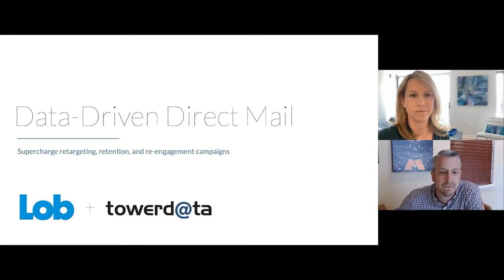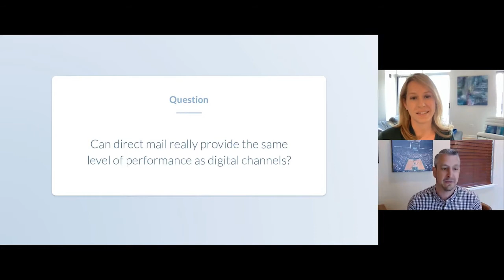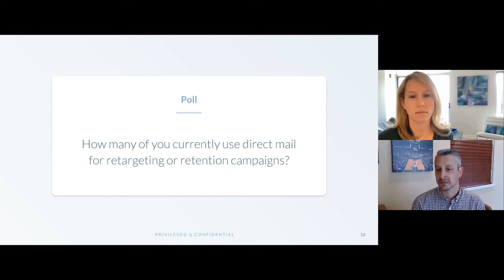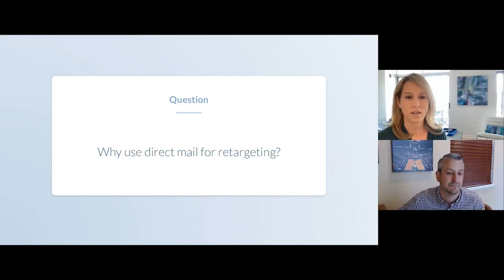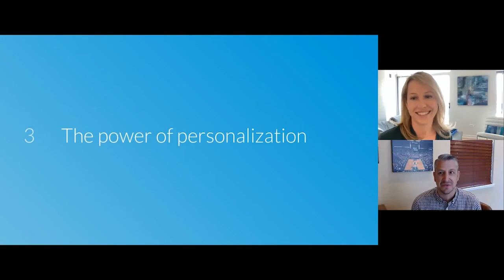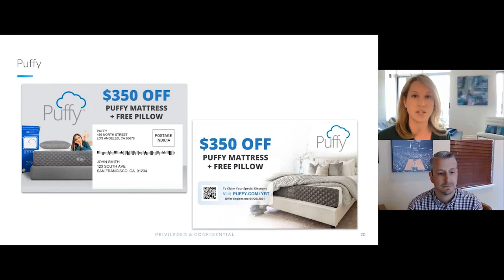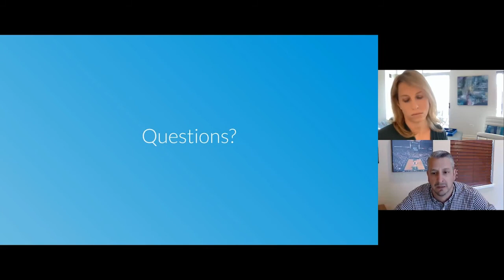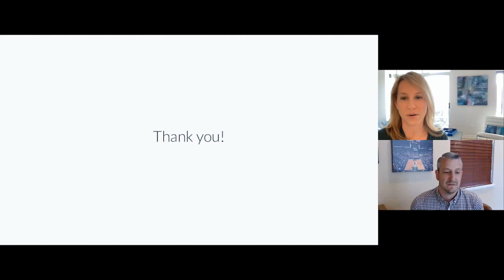Data Driven Direct Mail (webinar with Lob)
Whether it’s for retargeting, retention, or re-engagement, direct mail can supercharge campaigns across the customer lifecycle. In this discussion about best practices for direct mail today, TowerData and Lob review:

• The power of personalization – using data to deliver compelling direct mail engagements
• Offline retargeting – turning digital intent signals into effective direct mail outreach
• Measurement and attribution – accurately assessing the impact of direct mail initiatives

Visit the TowerData website for key data insights on your customers